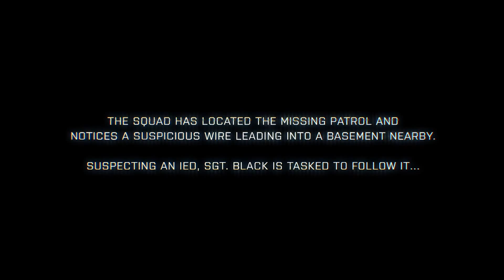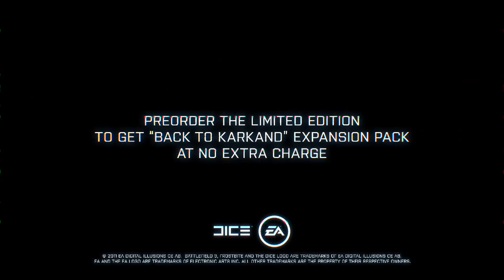Battlefield 3 Fault Line Gameplay Trailer Episode III: Get that Wire Cut [HD]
Battlefield 3 Fault Line Gameplay Trailer Episode III: Get that Wire Cut in HD.